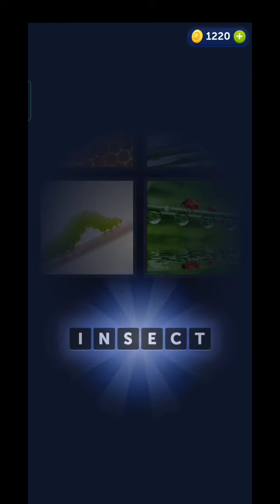4 Pics 1 Word - Level 291-300 - All Answers/ Gameplay (iOS - Android )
4 Pics 1 Word - Level 291-300 - All Answers/ Gameplay  (iOS - Android )

4 pics 1 word all answers
game
android
iphone
ipad
Ipod
four pics
one word
answer
levels
Paano gumawa ng 4 pics 1 word
4 images 1 mot
4 fotos 1 palabra
4 immaginia 1 parola
What's the word?
what's the word? 4 pics 1 word
whats the word cheats
Pictionary Challenge
4 Pics 1 Word Answers
4 Pics 1 Word Solutions
what's the word ios
what's the word iphone
brain game
can you guess this word